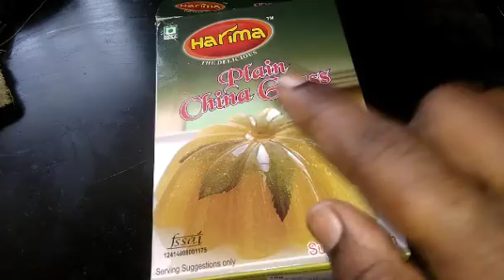how to make kadal pasi/ how to make china grass/how to make agar agar /china grass pudding